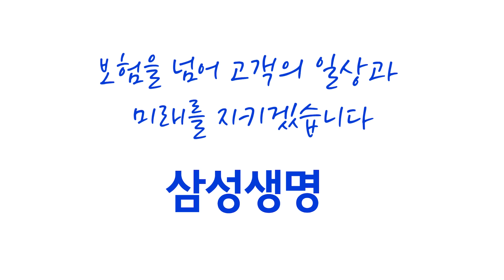[송승환의 원더풀라이프] 가수 박인희 3화 (연인 아니에요? 이필원과 뚜아에무아)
이번 화는 미도파 살롱에서 사회를 보던 중
이필원의 제안을 받고 뚜아에무아를 결성했던 이야기,
이백천의 요청으로 출연한 방송에서 스타가 된 이야기,
이필원과 연인으로 오해를 받았던 이야기,
어쩔 수 없이 해체를 했었던 이야기 등으로 꾸며졌습니다.